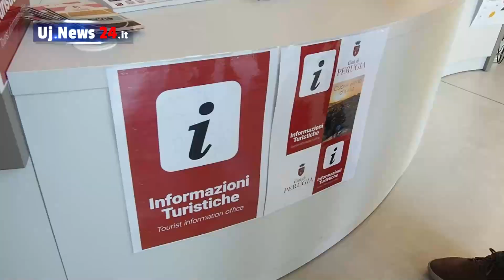Servizio di Informazione ed Accoglienza Turistica si sposta alla biblioteca degli Arconi